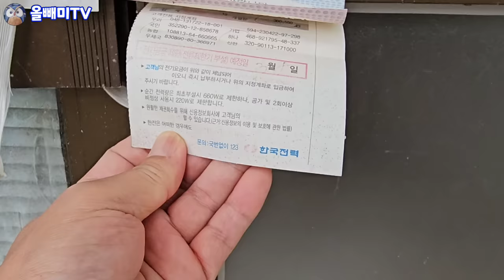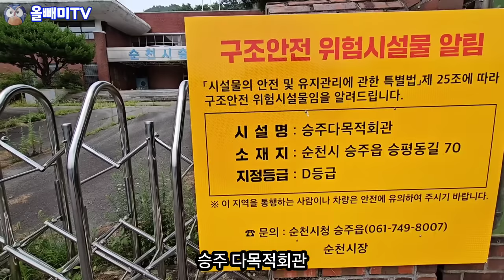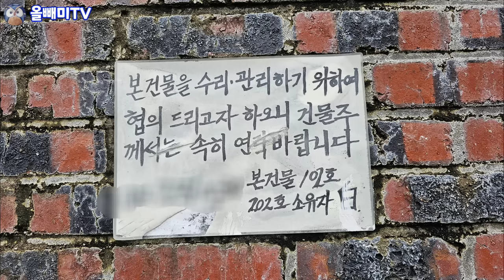인구 80%가 소멸된 시골 읍내 ☆ 건물주는 잠적했다